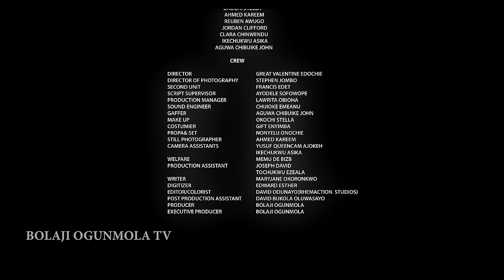IMPERFECT MATCH (NEW MOVIE)- BOLAJI OGUNMOLA,IK OGBONNA,CHARLES BORN,2024 LATEST FULL NOLLYWOODMOVIE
IMPERFECT MATCH- BOLAJI OGUNMOLA, IKOGBONNA…… LATEST NIGERIAN MOVIE

Welcome to Bolaji Ogunmola's YouTube channel... Get ready to be entertained

Reveille_Dandelion_instrumental_3_02.mp3
UKQCLNCHWZEZCIWL
Lost_Ghosts_Words_For_A_Good_Man_instrumental_3_48.mp3
BAPIBKSHSEFV5AHC
Stephen_Keech_Sussex_instrumental_3_13.mp3
O99OAHID6NQHXGVR
Lost_Ghosts_Endless_Sleep_instrumental_3_37.mp3
FMMLUYBARGJLZXAG
Ian_Kelosky_Jack_in_the_Box_instrumental_2_21.mp3
QDWNRGAGXGLPBN6K
Mikey_Geiger_Slow_Motion_Stripped_Version_feat_Jessie_Villa_lead_vocal_3_35.mp3
OVLFRDPJRCFQ8FJE
Adam_Saban_A_Night_In_Paris_instrumental_2_44.mp3
EV6WCXVVV8LR8EY1
Kurtis_Parks_Shadows_On_The_Steps_instrumental_2_47.mp3
QWML96NS1ME0IG0C
Moments_Stopped_Time_instrumental_4_37.mp3
OL7TPKED790OQ5VV
Dr_Delight_Make_It_A_Lovely_Day_instrumental_2_39.mp3
GA2CU6ADRWPMYYAX
Cody_Martin_Christmas_Ballroom_background_vocals_3_05.mp3
DAOLFV2BA4B3ALCB
LNDO_Waiting_background_vocals_2_43.mp3
NDIO4XI3QMTW7WGT
Amherst_More_Than_One_Way_To_Go_Home_lead_vocal_3_12.mp3
8KKDQ7FWJZ6TFGDO
Moments_Endless_Night_instrumental_3_57.mp3
BQQCVSEDTH9BJFMK

Toosweet Annan
Chizoba Nwokoye Movies
Trending movies
African Magic
African Movies
Nollywood Movies